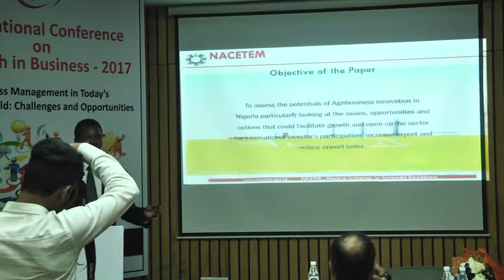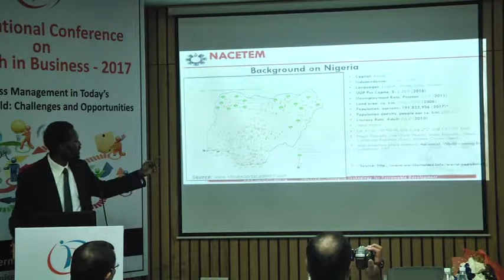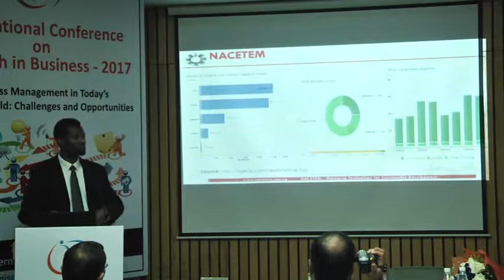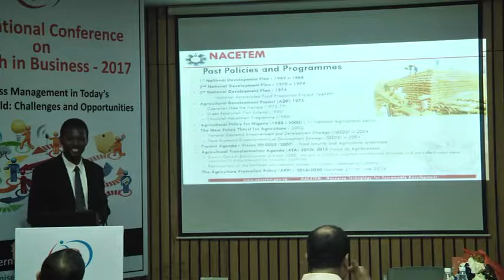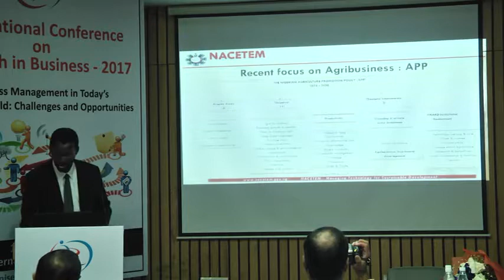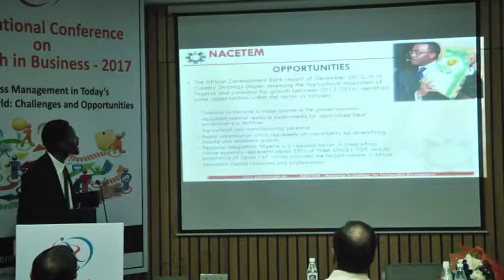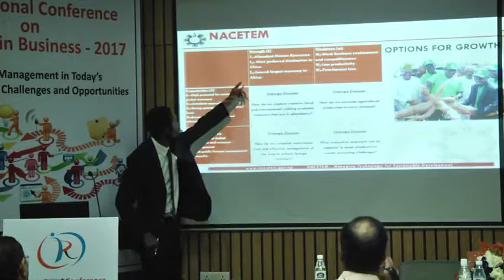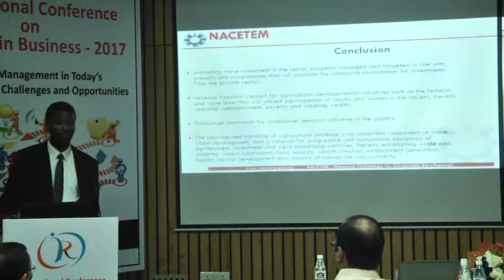Mr Yusuff Utieyineshola Adeleke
Mr. Yusuff Utieyineshola Adeleke presenting his paper entitled “Agribusiness Innovation in Nigeria: Issues, Opportunities and Options for Growth” at International Conference on Research in Business (ICRB-2017), India International Center, New Delhi, India on 16 April 2017 (Hall -1).